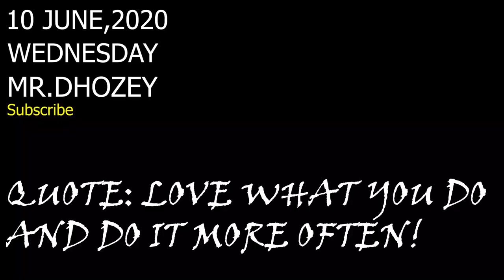6 KMS RIDE ON CYCLE | MOTOVLOG ON CYCLE WEARING HELMET | *TIRED*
6 KMS RIDE ON CYCLE | MOTOVLOG ON CYCLE WEARING HELMET | *TIRED*

MAKE IT HAPPEN BY TODAY! :)